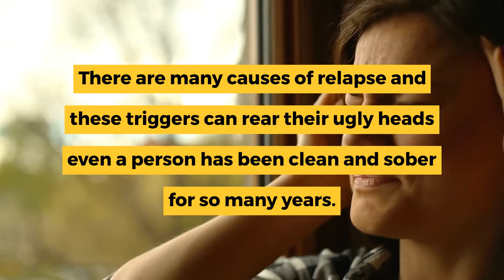Why Do Addicts Relapse When Things Are Good?